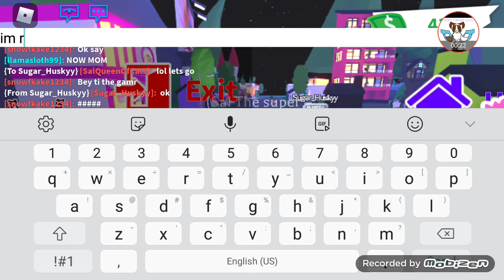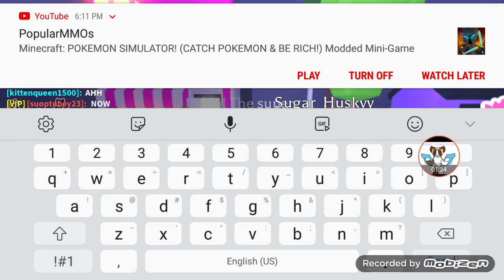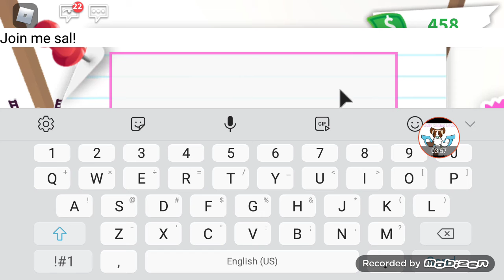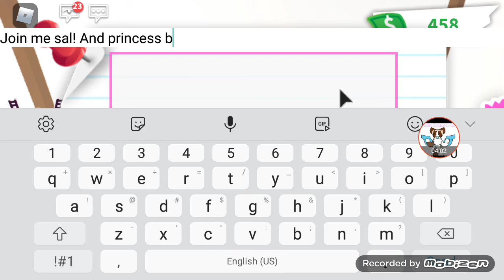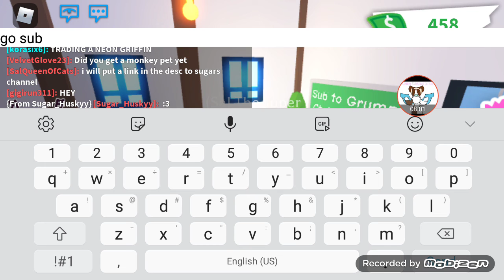Writing weird things on the board!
My roblox username: SalQueenOfCats